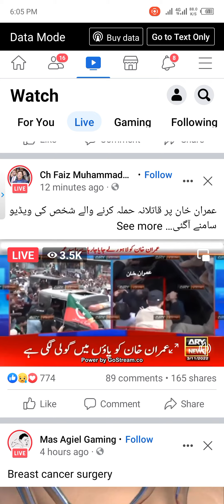Imran Khan par Jaan Leva Hamla😢🙀